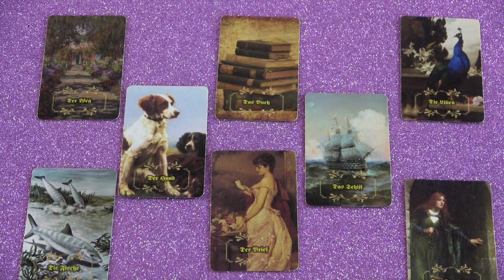Mit közöl veled? Jóslás